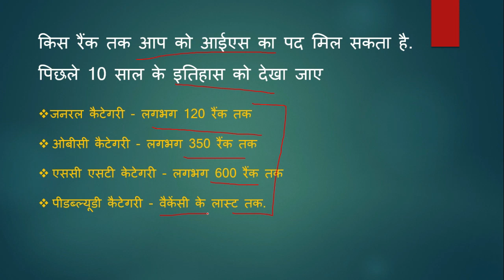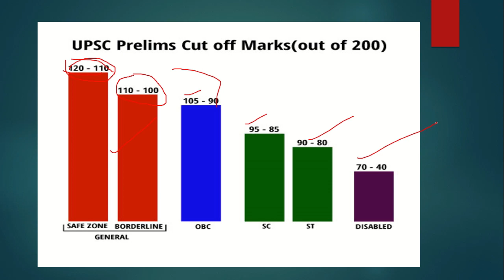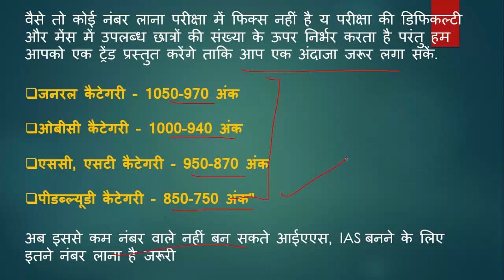UPSC prelims: Result expected date??|मैन्स के लिए लाने होंगे कितने मार्क्स ?|uppsc